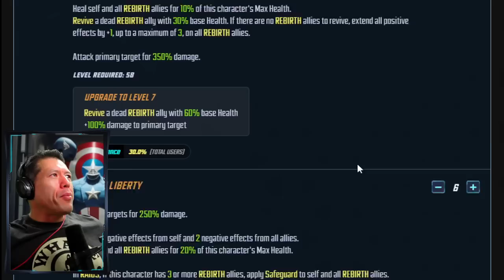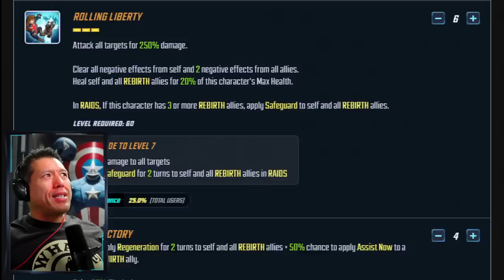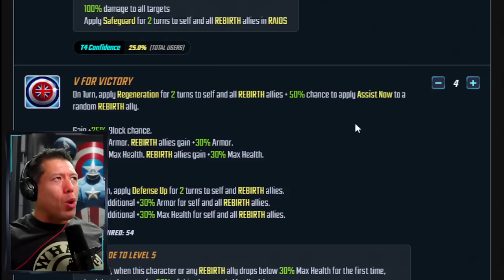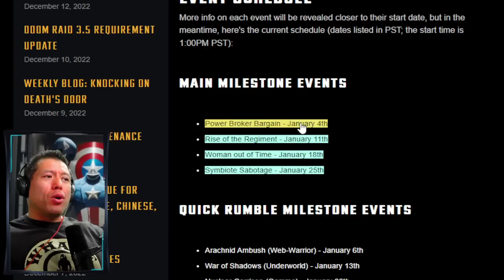RETHINK REBIRTH? Captain Carter Needed Now? Orb Opening with T4 and Iso-8 Recommendations